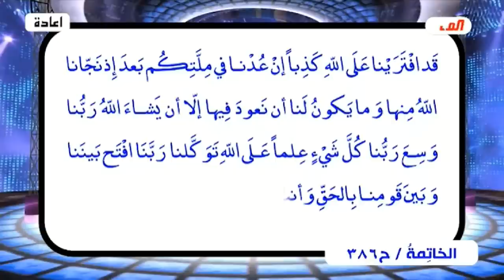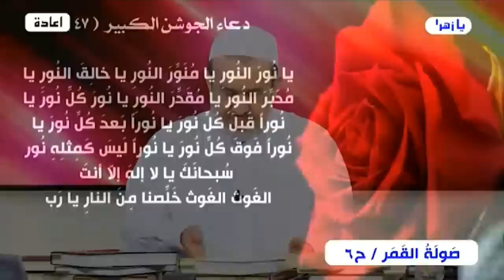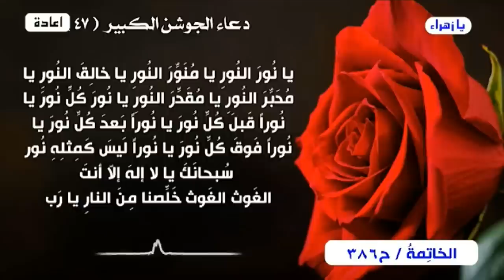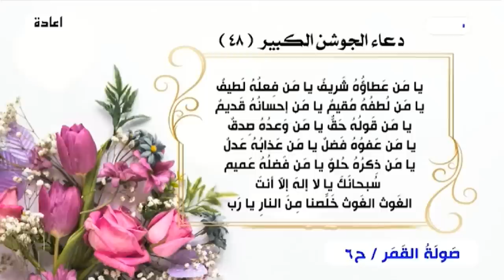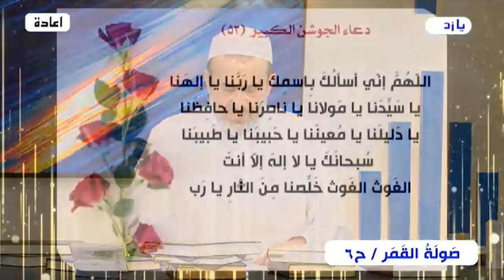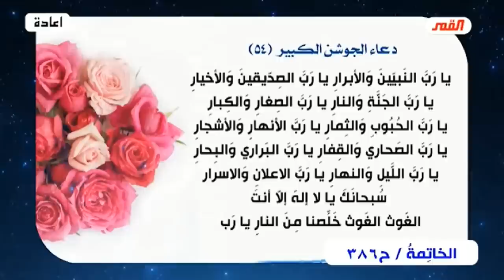صولة القمر💙 مجموعة الحلقات الأخيرة من (برنامج الخاتمة)💙الحلقة 386💙عبد الحليم الغزي